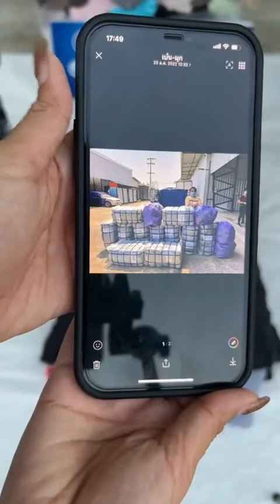กางเกง4-5ส่วนผ้า (ป้ายส้ม) โปร 2500 การันตรียอดขาย 4 ปีแล้วจ้า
Line : @CUC456